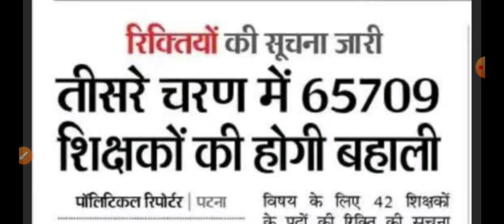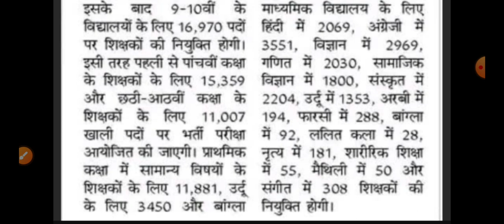बिहार शिक्षक भर्ती असमंजस में छात्र - सीटों का ब्यौरा और सीट्स हुई फिर से कम...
बिहार शिक्षक भर्ती 3.0 प्राइमरी कंप्लीट नोट्स* मात्र 199₹ में

बिहार स्पेशल नोट्स थ्योरी + 4500 MCQS  (BPSC TRE 3.0 EXAM) Only in 48₹
Course Link🤟🎊😌👇

*बिहार शिक्षक भर्ती  विज्ञान विषय (6-8) मार्च 2024 हेतु*🥳 मात्र 150₹ में GK/GS, विज्ञान, व भाषा पेपर 🤟

NAI SHIKSHAK BHARTI MAHESH ACADEMY
Bihar Shikshak Bharti 2024
bpsc tre 3.0 exam 2024
bpsc teacher bharti exam 2024
bihar teacher bharti exam 2024
bpsc teacher news
bihar mein shikshak bharti
bpsc tre 4.0 exam kab hoga
bpsc tre 4.0 exam 2024
bpsc tre 4.0 exam mahesh academy
mahesh academy bihar teacher
bihar teacher bharti mahesh academy
bpsc mahesh academy
bpsc tre 3.0 mahesh academy
bpsc tre mahesh academy
bpsc tre 4.0 mahesh academy
nai shikshak bharti
nayi shikshak bharti
nayi shikshak bharti mahesh academy
bpsc tre 4.0 vacancy mahesh academy
nayi shikshak bharti kab aygi
टीचर कैसे बने
deled course
bihar stet mahesh academy
bihar stet online form 2024
bihar mein shikshak kaise bane
bihar mein shikshak
bihar mein shiksha
bihar mein shikshakon ki bharti
bihar mein shikshakon ka vetan
bihar mein shikshakon ki salary kitni hai
bihar mein shikshakon ki salary
bihar mein shikshak bahali
bihar mein shikshak bahali mahesh academy
super tet mahesh academt
super tet exam 2024
supertet exam kab hoga
super tet exam kab hoga 2024
super tet exam kab hai
super tet exam kya hai
super tet exampur all classes
बिहार शिक्षक भर्ती exam date
bihar 7th phase bharti
bihar 7th phase teacher niyojan latest news
bihar 7th phase hindi class by ashish sir
bihar 7th phase prt salary
bihar 7th phase latest news
bihar 7th phase prt mahesh academy
mahesh academy bihar 7th phase prt
बिहार में शिक्षक भर्ती
बिहार में शिक्षक की बहाली कब होगी
बिहार शिक्षक भर्ती लेटेस्ट न्यूज़
बिहार शिक्षक न्यूज़
बिहार शिक्षक की सैलरी